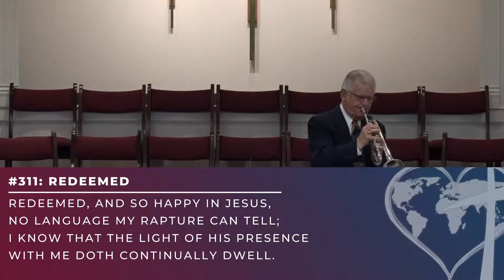Redeemed, How I Love to Proclaim It - 21 November 2021 - Sunday Evening - CBC Service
Psalm 107:2-8

21 November 2021 - Sunday Evening

Dr. Brad Weniger, Pastor